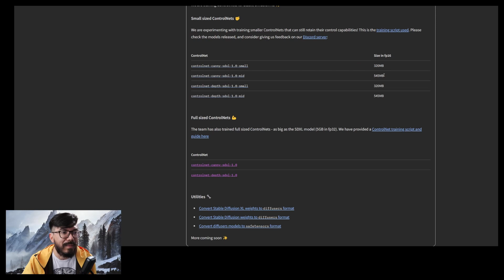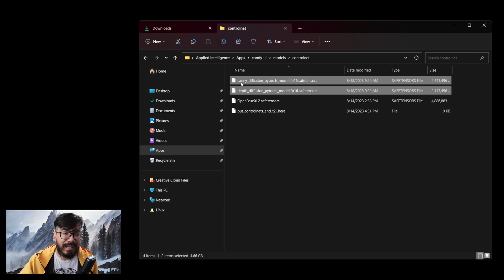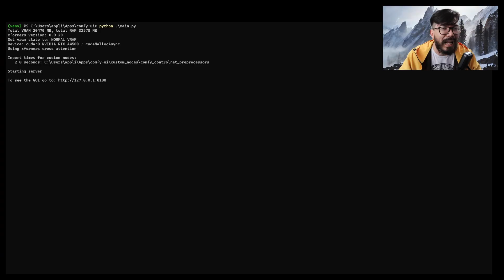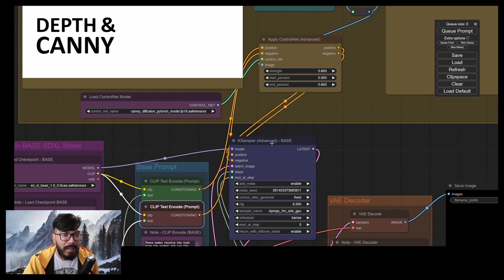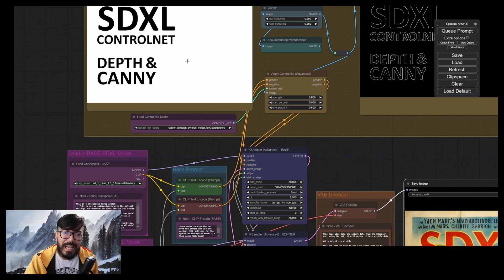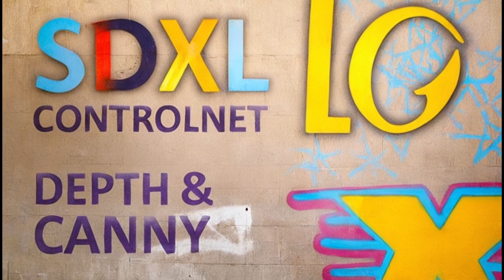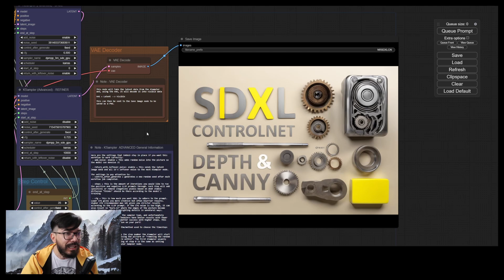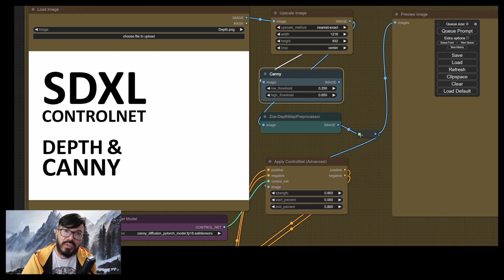Controlnet Canny & Depth no Stable Diffusion SDXL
Nesse vídeo vamos saber tudo sobre o novo Controlnet Canny e Depth funcionando diretamente no SDXL via ComfyUI. É mais um breaking news do nosso canal.